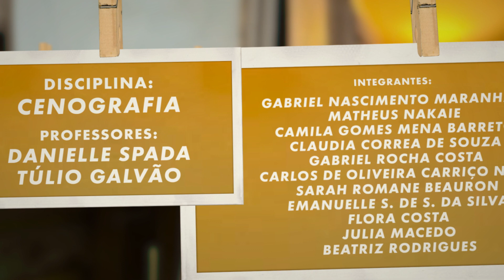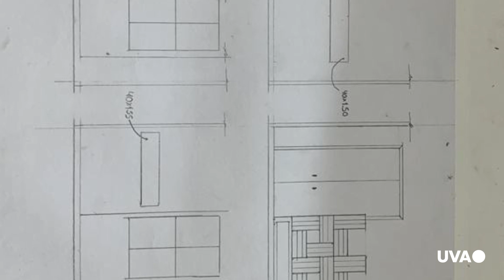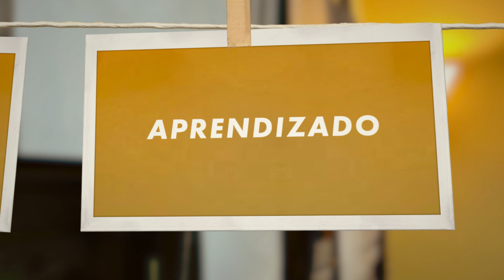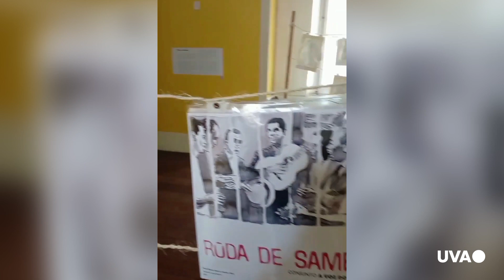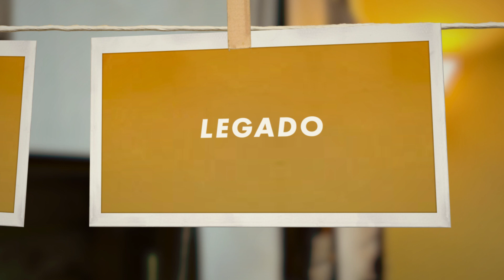TV UVA - MÃO NA MASSA - ILUSTRE SAMBA